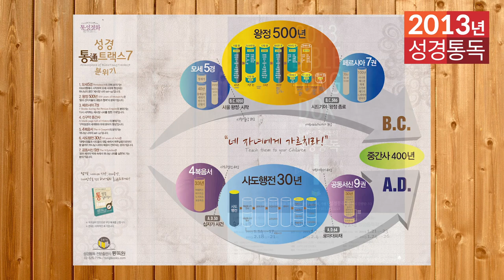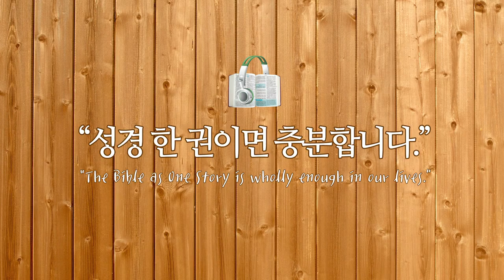2013년 역사순 숲과나무 성경통독학교